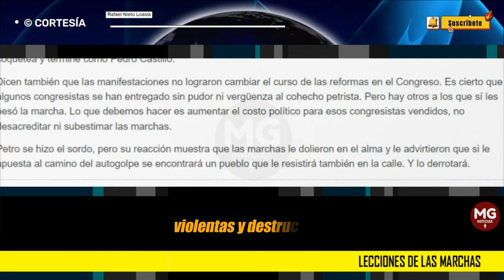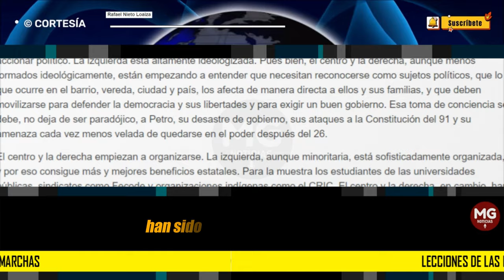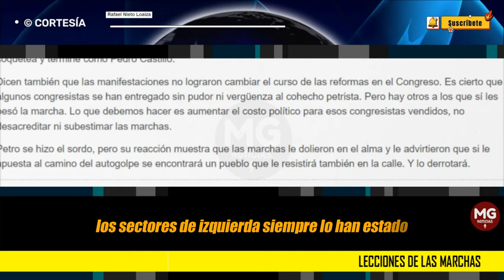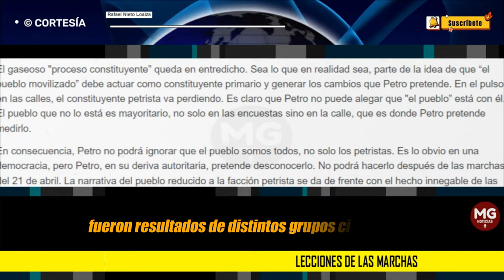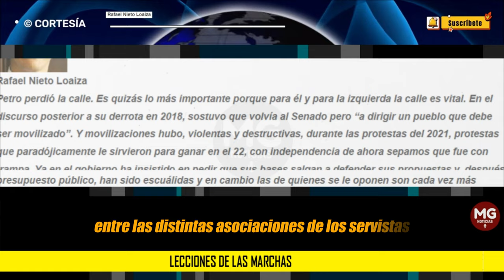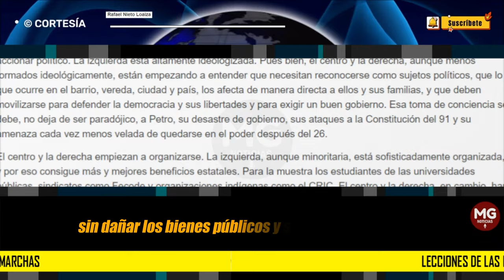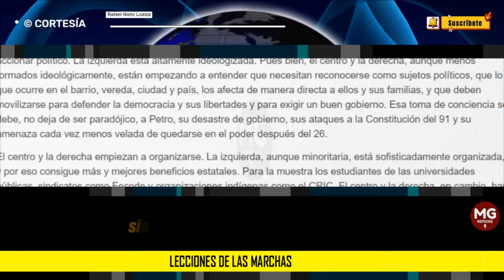LECCIONES DE LAS MARCHAS 📢 Escrito por Rafael Nieto Loaiza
Petro perdió la calle. Es quizás lo más importante porque para él y para la izquierda la calle es vital. En el discurso posterior a su derrota en 2018, sostuvo que volvía al Senado pero “a dirigir un pueblo que debe ser movilizado”. Y movilizaciones hubo, violentas y destructivas, durante las protestas del 2021, protestas que paradójicamente le sirvieron para ganar en el 22, con independencia de ahora sepamos que fue con trampa.